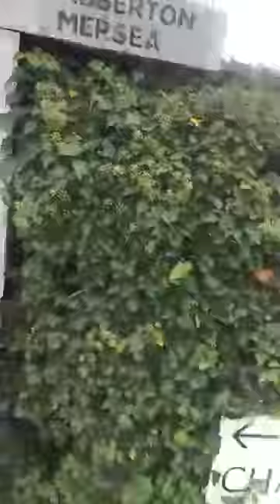Mmmmmmmmm we are